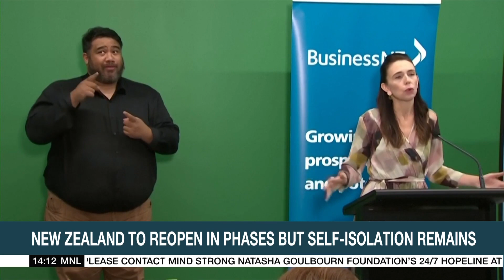Tokyo's daily COVID infections exceed 20,000; Nationwide count soars to record-high | ANC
Rundown: New COVID-19 cases in Tokyo exceed 20,000 for the first time, dimming hopes that the Omicron wave has peaked in Japan.